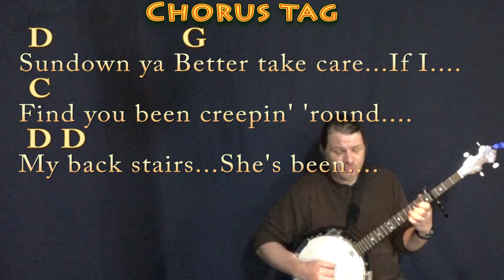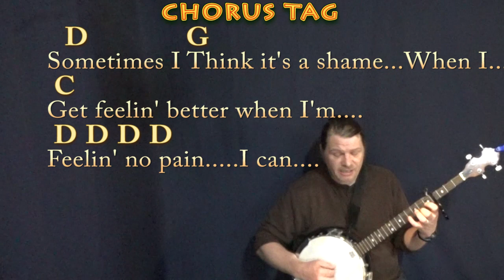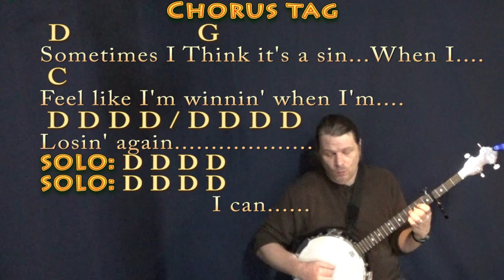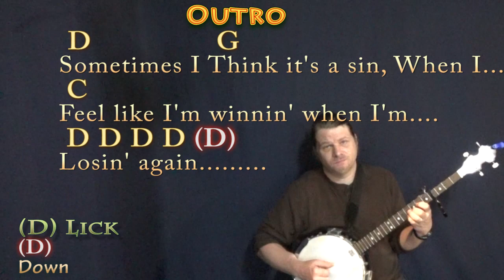Sundown (Gordon Lightfoot) Banjo Cover Lesson with Chords/Lyrics - Capo 4th Fret